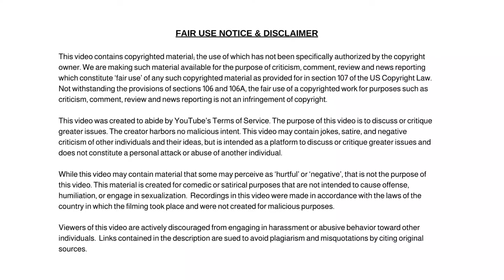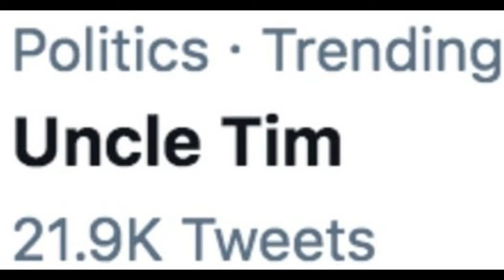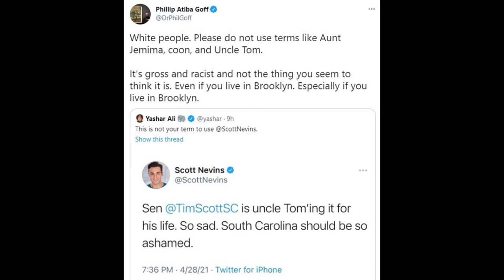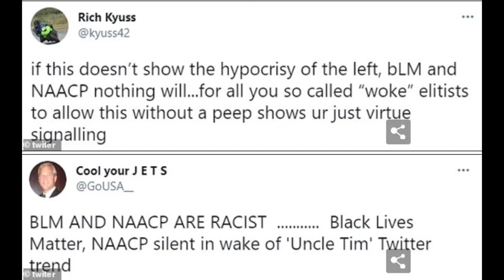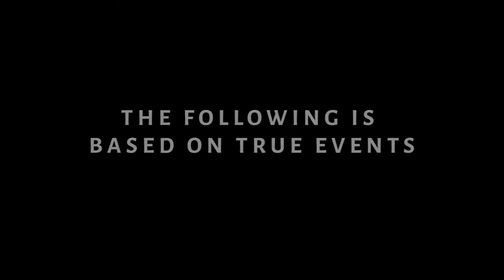Hear Me Clearly Senator Tim Scott’s Epic Speech Goes Viral and Turns Twittersphere Upside Down.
Dum Dum

✭ Captioning ✭
News broadcaster Dum Dum, “Hi, I'm your host Dum Dum and welcome to the Dum Dum News Channel. In today's news we'll be covering Hear Me Clearly Senator Tim Scott’s Epic Speech Goes Viral and Turns Twittersphere Upside Down."